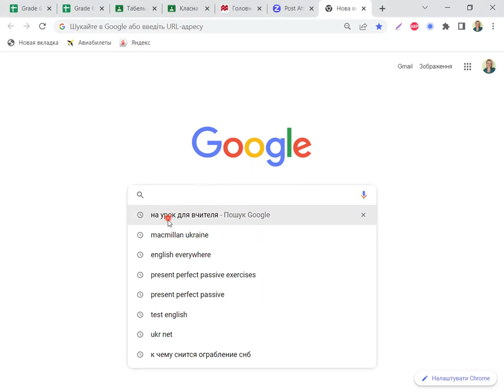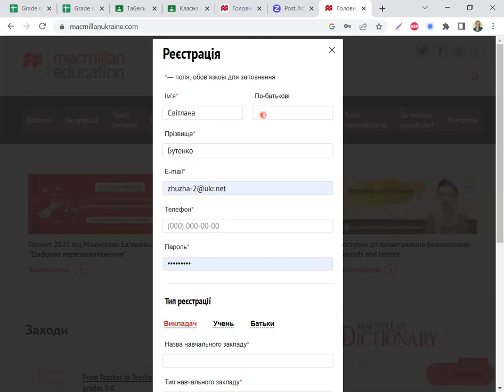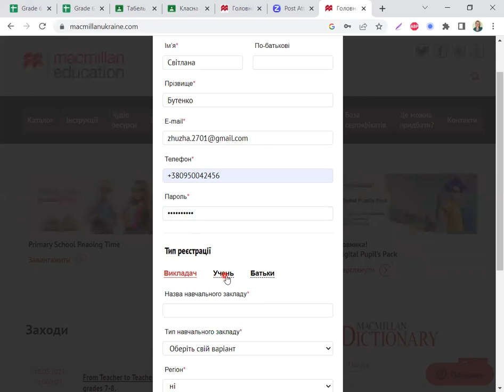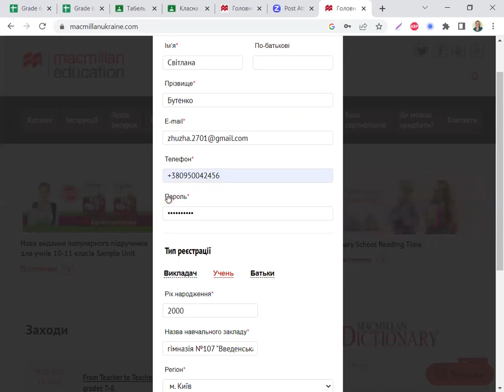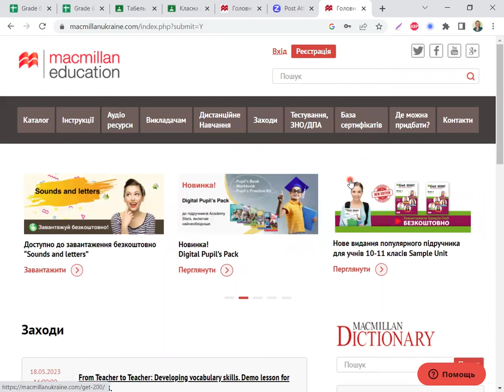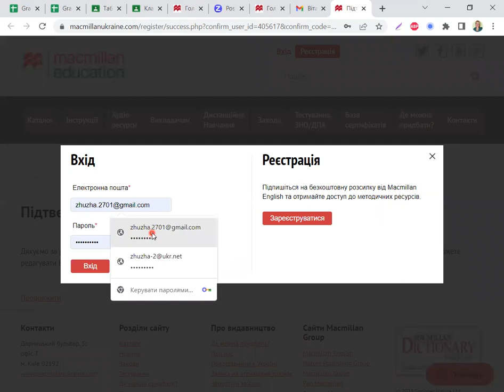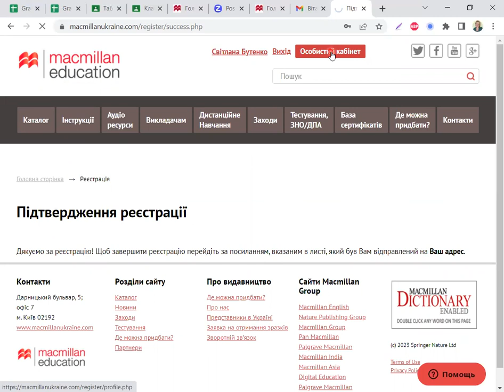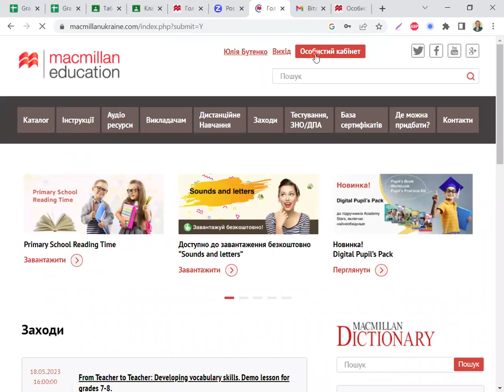Реєстрація на сайті